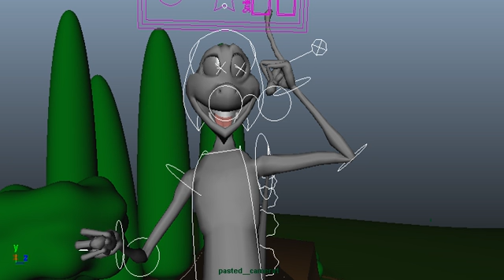Lizard Afterstrike w/ nurbs